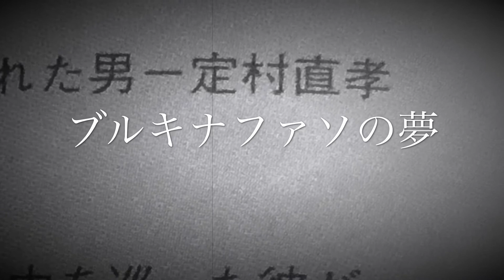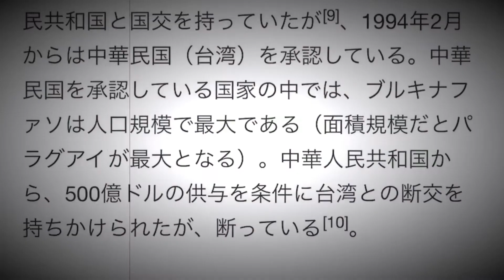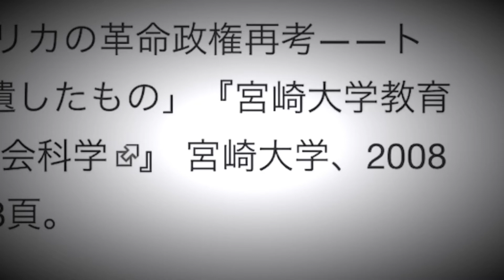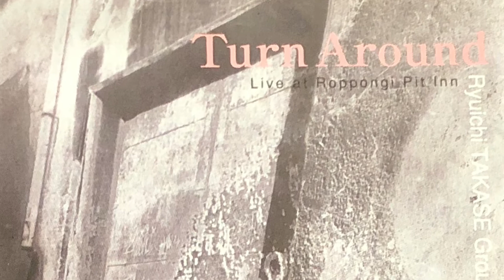これが高瀬龍一(tp)さんの世界です 「ブルキナファソの夢」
故 定村直孝さんの追悼演奏です
全世界をすべて歩いた偉大な男がアフリカの
「ブルキナ・ファソ」で眠っています
その自らの終焉の地に選んだのがブルキナファソ
彼の地での再会を夢見つつ、このアルバムを捧ぐ
メンバー
〇Ryuichi TAKASE (tp,flh)
〇Suguru MIYAJI( ts,ss)
〇Kazuhiko TSUMURA (g)
〇Shusei Murai (p,key)
〇Keiji Takeda (b)
〇Kay Hirai (ds)

アルバム」についてはFacebook「高瀬龍一」さんまで直接おたずねください。
尚この編集は本人の許可を得て編集しました。
「Turn Around」　良いですよ

※今回のこの動画はすべてiPhoneXで作りました